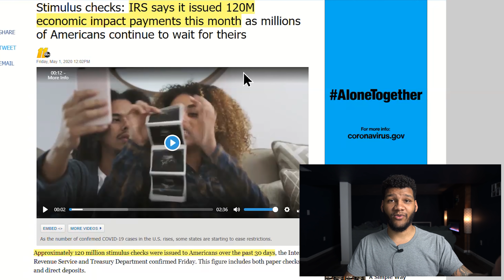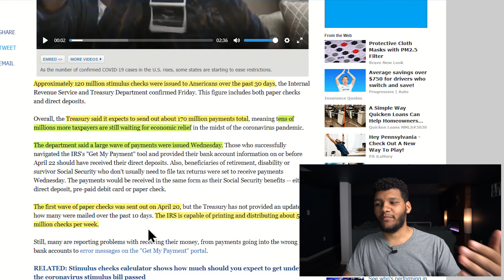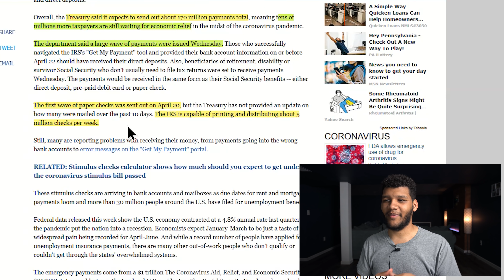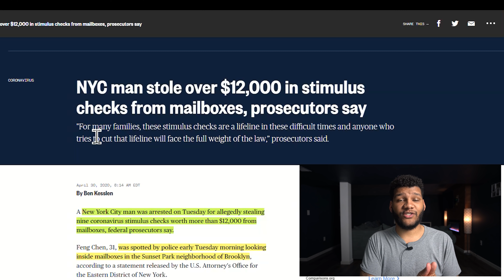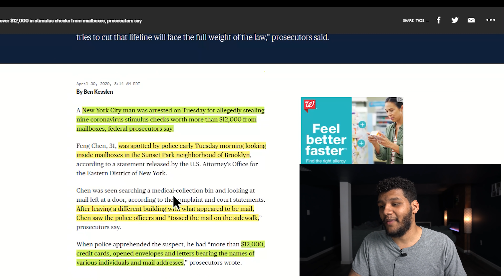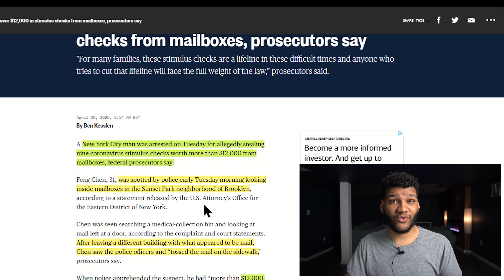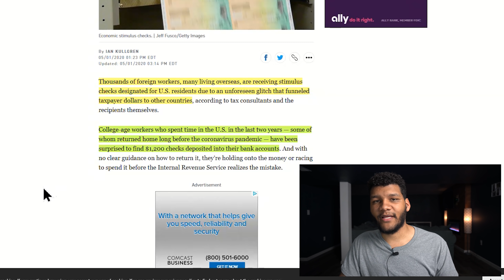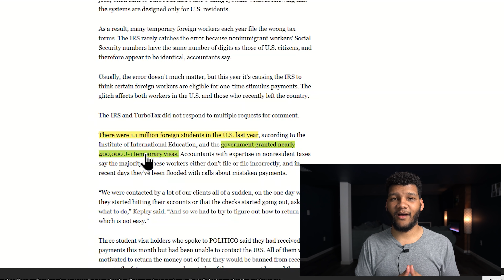IRS Stimulus Checks 5-2-2020 Update || Stealing Checks, Stimulus Payments Sent Overseas & More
CORONAVIRUS
Stimulus checks: IRS says it issued 120M economic impact payments this month as millions of Americans continue to wait for theirs
Friday, May 1, 2020 12:02PM
Approximately 120 million stimulus checks were issued to Americans over the past 30 days, the Internal Revenue Service and Treasury Department confirmed Friday. This figure includes both paper checks and direct deposits.

Overall, the Treasury said it expects to send out about 170 million payments total, meaning tens of millions more taxpayers are still waiting for economic relief in the midst of the coronavirus pandemic.

The department said a large wave of payments were issued Wednesday. Those who successfully navigated the IRS's "Get My Payment" tool and provided their bank account information on or before April 22 should have received their direct deposits. Also, beneficiaries of retirement, disability or survivor Social Security who don't usually need to file tax returns were set to receive payments Wednesday. The payments would be received in the same form as their Social Security benefits -- either direct deposit, pre-paid debit card or paper check.

Thousands of foreign workers, many living overseas, are receiving stimulus checks designated for U.S. residents due to an unforeseen glitch that funneled taxpayer dollars to other countries, according to tax consultants and the recipients themselves.

College-age workers who spent time in the U.S. in the last two years — some of whom returned home long before the coronavirus pandemic — have been surprised to find $1,200 checks deposited into their bank accounts. And with no clear guidance on how to return it, they’re holding onto the money or racing to spend it before the Internal Revenue Service realizes the mistake.